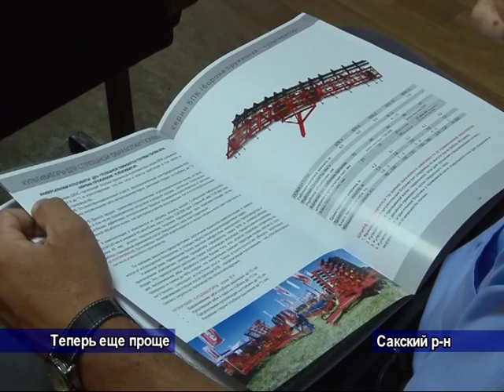В Крым из России продолжают поставлять сельхозтехнику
Государственная компания «Росагролизинг» создала мобильный офис и будет выезжать в райцентры.Те, кто решил докупить технику, теперь могут заключить договор на месте, не отрываться от дел или просто получить консультацию.